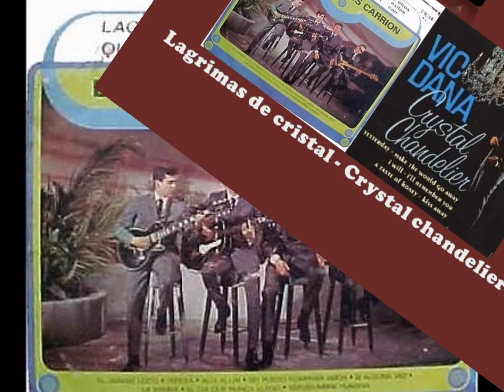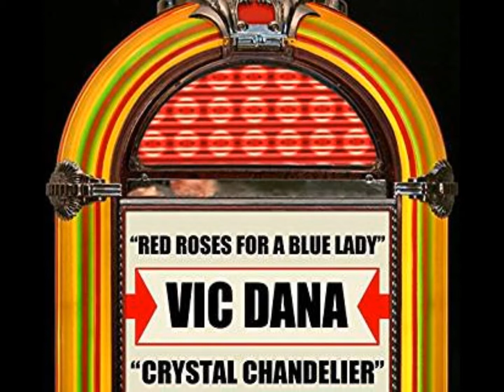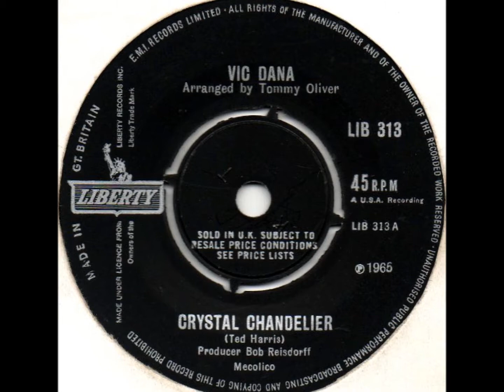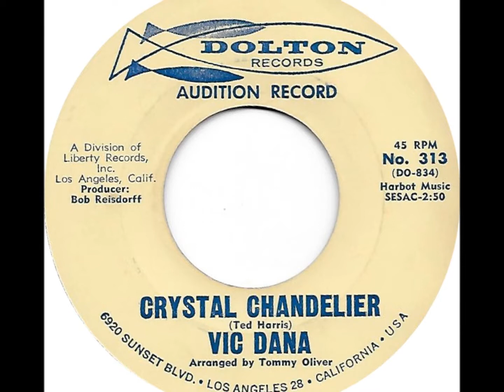Lagrimas de cristal - Crystal chandelier (Los Hermanos Carrión - Vic Dana)